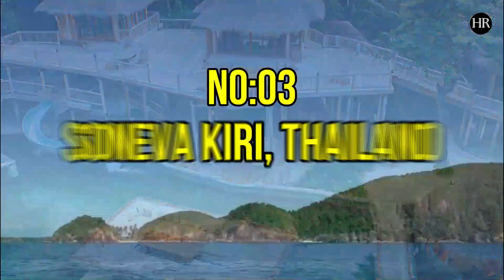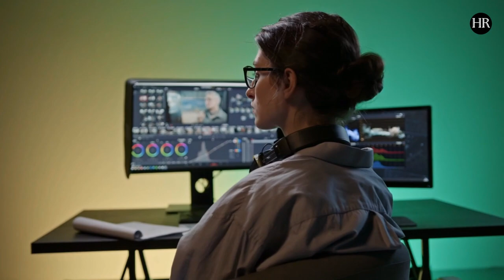Best Luxury Hotels in the World: A Travel Guide (top 10 hotels)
Are you looking for the best hotels in the world to stay in? If so, you will love this YouTube video that showcases 10 most luxurious and amazing hotels you can find. From stunning views to incredible amenities, these hotels will make you feel like royalty. Watch this video to see for yourself why these hotels are the best in the world.

0:00 Intro
0:33 Emirates Palace, Abu Dhabi
1:15 Burj Al Arab, Dubai
1:57 The Boulders, Arizona
2:37 Cuisinart Golf Resort & Spa, Anguilla
3:16 Atlantis Paradise Island, Bahamas
3:49 Belmond Hotel Caruso, Amalfi Coast, Italy
4:40 Soneva Fushi, Maldives
5:39 Soneva Kiri, Thailand
6:31 Soneva Jani, Maldives
7:29 Six Senses Zighy Bay, Oman

About Us

High Rated channel intends to entertain & educate, viewers through our most rated list on various topics. We need your love & support, so we can take you on a wonderful journey with us.